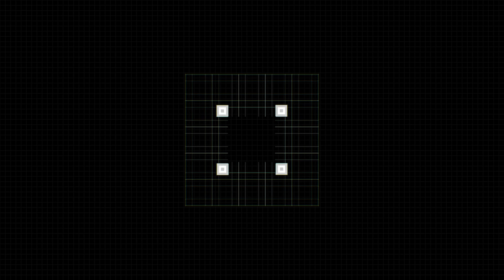Fredo - Money Talks Ft. Dave (Official Video) [ 🇺🇸 Reaction ]